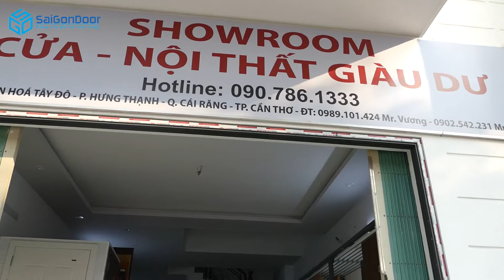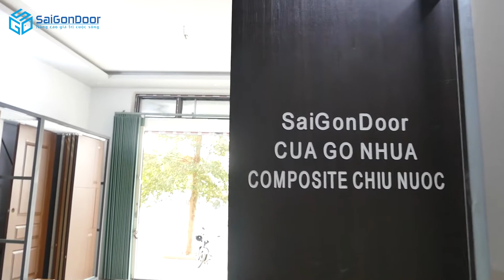🆗 Showroom trưng bày cửa gỗ, cửa nhựa đại lý Giàu Dư Cần Thơ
Đại lý Giàu Dư tại Cần Thơ, đây là đại lý ủy quyền của SaiGonDoor ở thành phố Cần Thơ. Tại đây chúng tôi có trưng bày đầy đủ sản phẩm cửa gỗ, cửa nhựa, cửa chống cháy và nội thất lớn tại TP. Cần Thơ. Được thừa hưởng về giá và cung cách phụ vụ, đại lý Cần Thơ vẫn đảm bảo cho khách hàng một trải nghiệm tốt nhất về sản phẩm của SaiGonDoor.
Khách hàng yên tâm và đến với đại lý của chúng tôi để trải ngiệm đầy đủ sản phẩm cửa tại khu vực miền tây. Chúng tôi cam kết giá tốt nhất.
➡Kệ tivi
➡Giường Ngủ
☎️ Hotline Mobi Quận 7: 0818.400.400
📞 Hotline Mobi Quận 9: 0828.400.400
☎️Hotline Mobi Quận 12: 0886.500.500
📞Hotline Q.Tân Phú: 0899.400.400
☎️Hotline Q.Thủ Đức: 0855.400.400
📞Hotline Phạm Văn Đồng: 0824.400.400
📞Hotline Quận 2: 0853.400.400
☎️Hotline Cần Thơ Miền Tây: 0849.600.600
🚏Showroom I: 511 Lê Văn Lương, Phường Tân Phong, Quận 7, Tp.HCM
📍Showroom II: 535 Đỗ Xuân Hợp, P. Phước Long B, Quận 9, Tp HCM.
📍Showroom IV: 21 Quốc Lộ 1K, Phường Linh Xuân, Quận Thủ Đức, Tp HCM.
🗺Xưởng Sản Xuất 1: 361 TX25, Phường Thạnh Xuân, Quận 12, Tp.HCM
🗺Xưởng Sản Xuất 2: 81 Võ Văn Bích, Xã Tân Thạnh Đông, Huyện Củ Chi, Tp.HCM
🗺Xưởng Sản Xuất 3: Đường số 9, Phường An Bình, TP.Biên Hòa, Đồng Nai